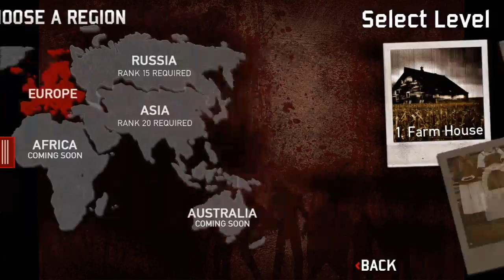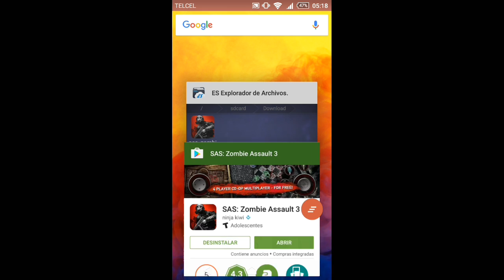SAS:Zombie Assault 3 apk mod v3.10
vine:jozeDM  (imagen de deadmau5)
gamecenter:jozeDM (=